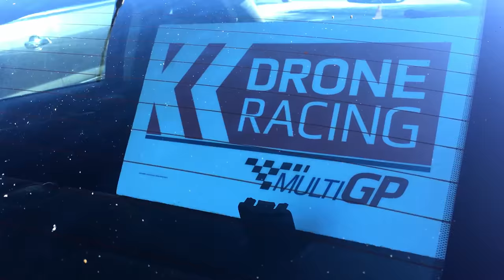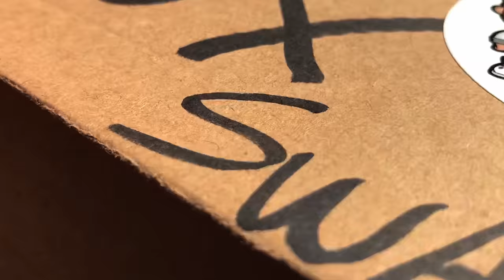Lunchbox On Wheels - Day 20 - CodeRed Hack @ FPV Paradise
Flew the FPV Paradise track with CodeRed... SO MUCH FUN. If anyone is in the Tampa area you definitely want to hit this spot up!

Fleslit - Money Problems